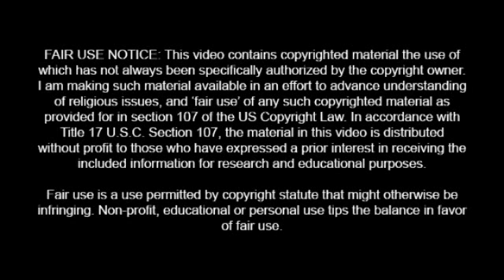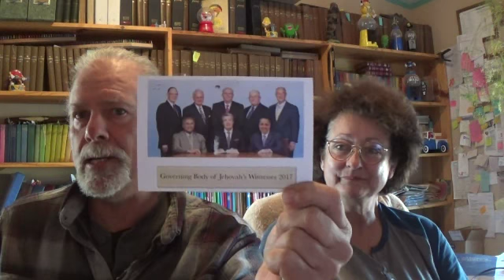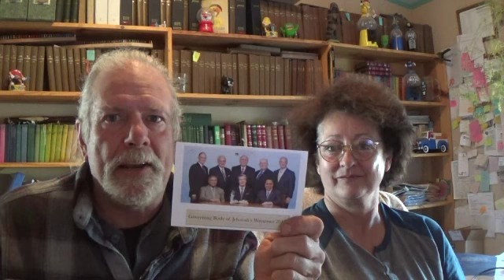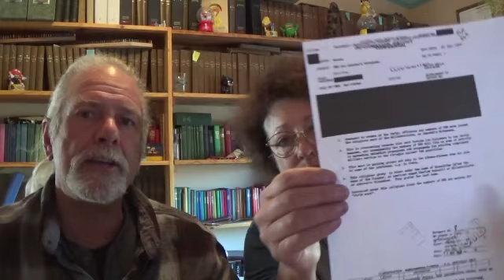We Have to Ask Watchtower About C.I.A Document